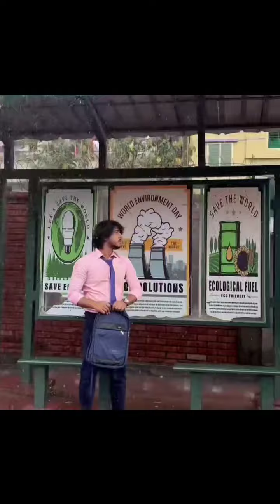Tawsif Mahbub And Najnin Nahar Niha New Natik Shooting Behind the screan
Bangla Drama Behind the Screne 2024

‎@ariyanscreativa  brings to you New Bangla Natok BTS 2024 ” starring @NiloyAlamgirFilmsBD tawsifmahbub & many more.

Hope you will enjoy all of our Bangla Natoks, Telefilms,  Short films and many more exciting Behind the Screne

Ariyan's Creativa YouTube channel is the complete package of unlimited entertainment.

-*- Follow Ariyan Ahamed Ferdaus  on Social -*-